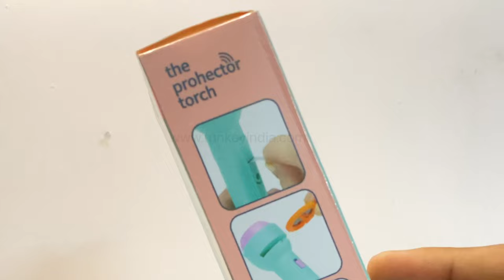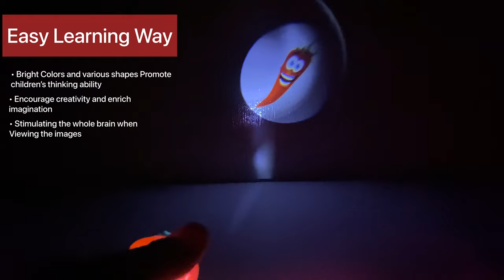Total 48 Different Animated Pictures | Slide Mini Projector Torch Projection Light | Funkey India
How to play with Mini Projector Torch Projection Light "review"
Hi There! After watching the full video children will understand common sense of optics. The projected images at different distances will look different, which is amazing! Multi-mode play, play and learn, stimulate children's curiosity and imagination. The best parent-child interaction puzzle early education light-emitting sleep story boy and girl toys

Learn & Explore "How to play with Mini Projector Torch Projection Light